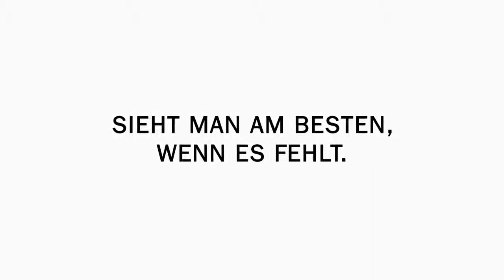Was unsere Gemeinden leisten! (Variante St. Georgen an der Stiefing)